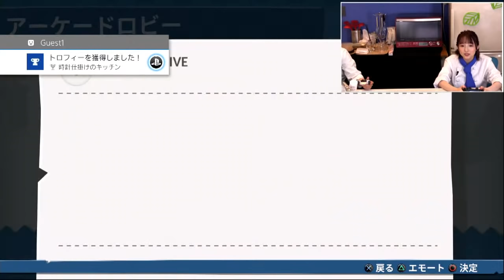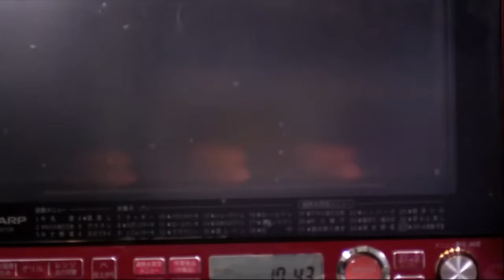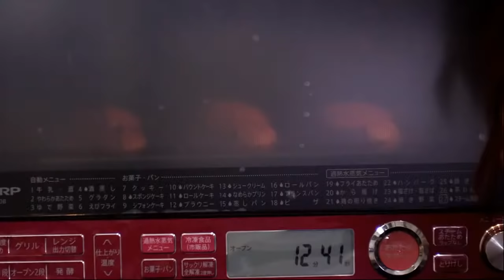【ゲスト：衣川里佳】みなみ✿ア・ラ・モード＃21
番組後半はニコニコチャンネル（ ）会員限定でお届け。

『みなみ✿ア・ラ・モード』
この番組は、田中美海がスイーツを作ったり、お茶を嗜んだり、
ゲストを招いてゆったり過ごしたり遊んだりと、
田中美海の『好き』を色々詰め込んだ自由な番組です。

■番組ではお便りを募集中です

■視聴に関してのご案内
・番組前半はどなたでもご覧になれます。
・本番組は後半からニコニコチャンネル会員限定コーナーをお届けします。
　この機会にご入会の上、番組を最後までお楽しみください。